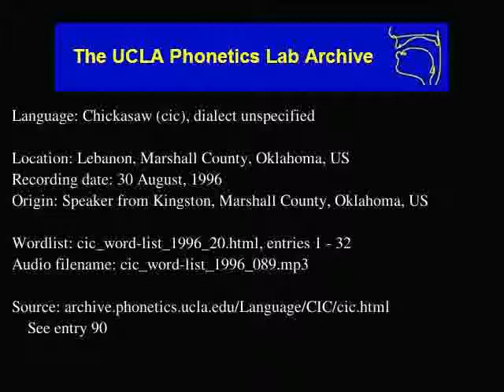Chickasaw audio: cic_word-list_1996_089